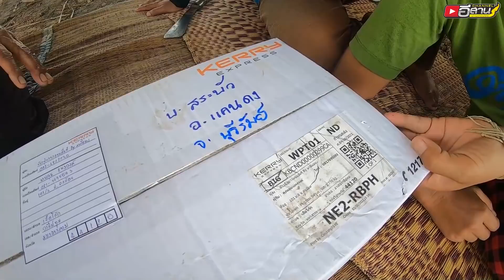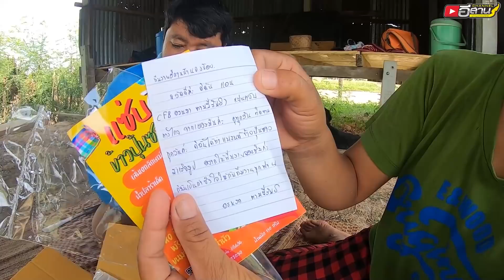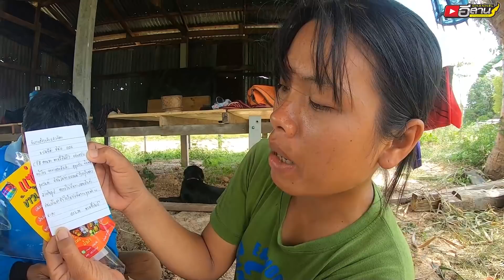ก้อยปลาขาวใส่มดแดง หอมสุดยอด พร้อมต้มปลานิลแซ่บๆ นั่งกินใต้ร่มม่วงลมเย็นๆ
แจ่วปลาร้าแมงดา (ขนาด 130 กรัม)🥣
✅กระปุกละ 50 บาท
รสบ้านแบบอิสาน ขนาดแท้💥

  👉ใช้แมงดาแท้100%
  👉ทำสดๆ ใหม่ๆ สะอาด
  👉ถูกหลักอนามัย

  ❌ไม่ใส่น้ำตาล
  ❌ไม่ใส่สารกันบูด​ 💯

👉ค่าส่งเหมาจ่าย50 บาทครับ🚚🚚
     (แบบโอนเงิน)
***สั่งเยอะเท่าไหร่ ค่าส่งก็ 50 บาทครับ
👉ไม่มีบริการเก็บเงินปลายทางครับ***

📌 สั่งสินค้ากดส่งข้อความ inbox หรือแอดไลน์
ไอดีไลน์ 👉🏻 @ponoi123 (มี@นำหน้า)